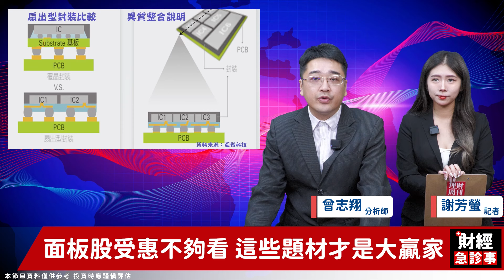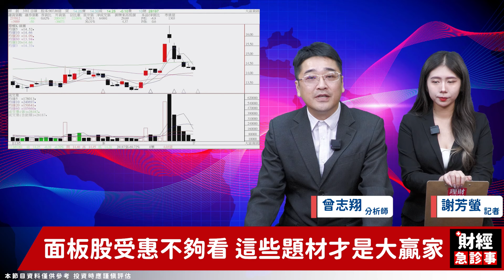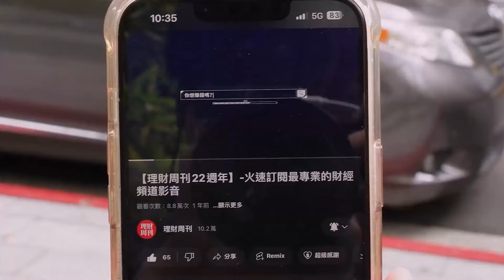財經急診事-20240701／扇出型封裝題材夯 面板股押寶誰？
由於CoWoS產能吃緊😥
傳出輝達規劃提早將GB200
導入面板級扇出型封裝✨
究竟面板股該如何布局❓
快來聽阿翔老師的分析哦📢📢

🎓馬上加入【籌碼相對論】Line群組！
🎓台鏈嚐GB200甜頭 受惠大贏家直起飛？